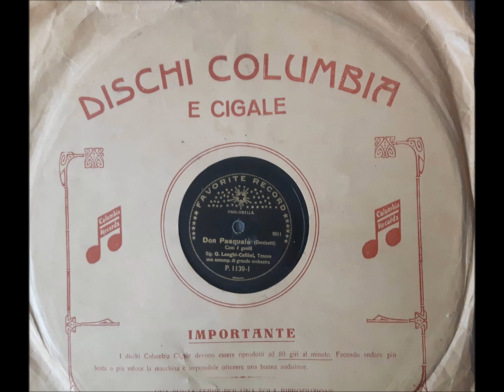Com'è gentil la notte - Giuseppe Lenghi Cellini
Serenata da " Don Pasquale di Gaetano Donizetti.
In un 78 giri del bisnonno, la voce di un tenore emiliano (nato a Modena nel 1881) che rappresenta al meglio l' eccellenza della scuola italiana all'inizio del XX secolo: una tecnica evoluta e il vero stile del tenore di grazia.